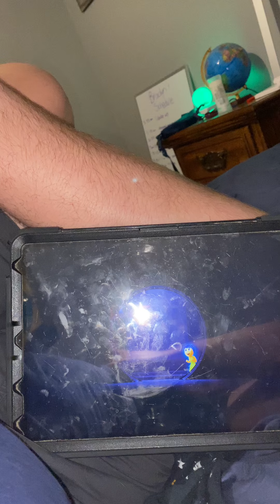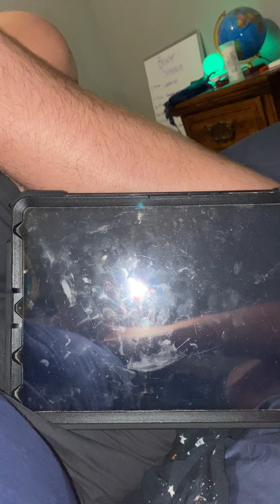Inside Out 2 2024 top-secret he’s gone the ending short video probably awesome 😎